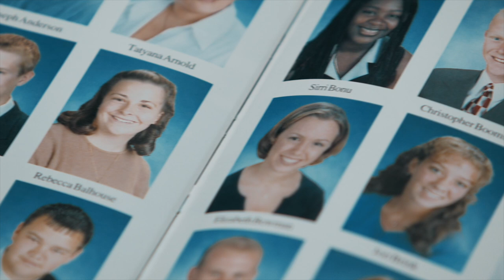Megan Donovan, Class of 2000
Meet Megan Donovan, Interim Principal at Crown Point Christian Schools, and  Illiana Alumni Class of 2000.

Thanks for being a part of our "75th Anniversary Video Series" and the Illiana Community Megan!